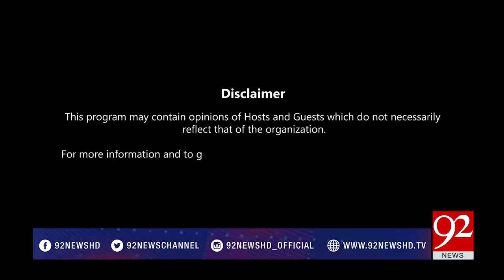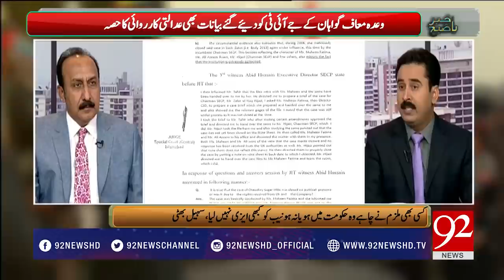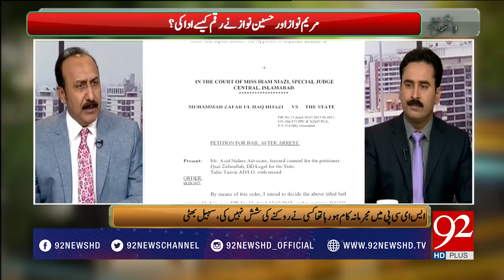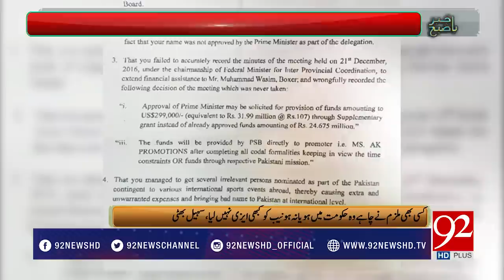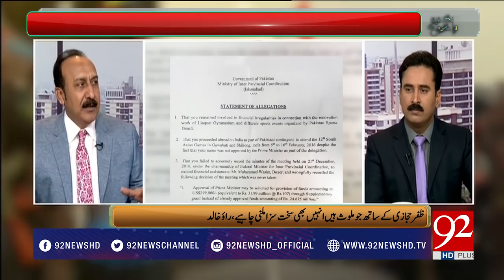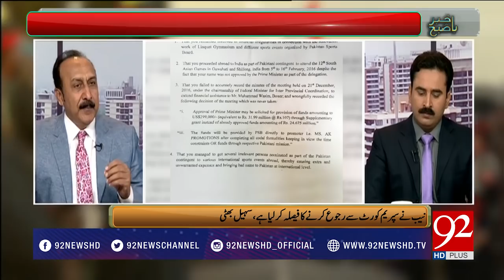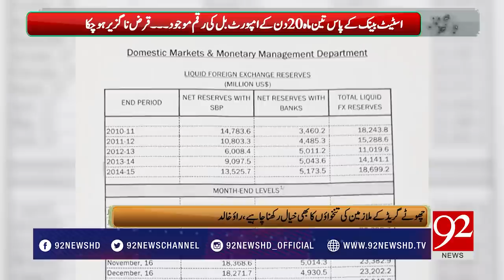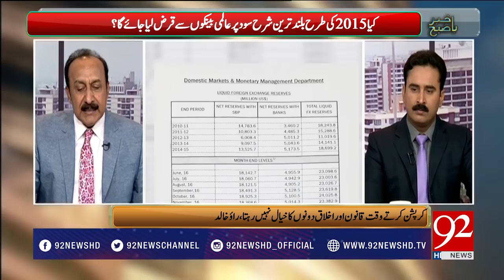Bakhabar Subh - 21 August 2017 - 92NewsHDPlus